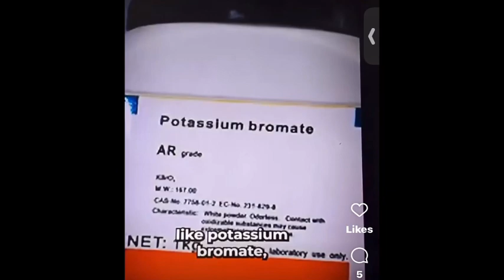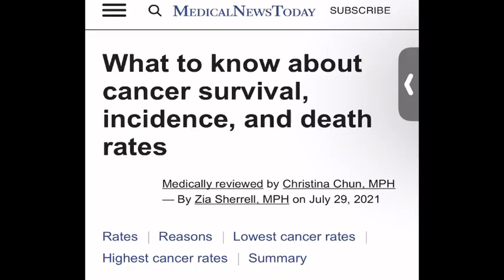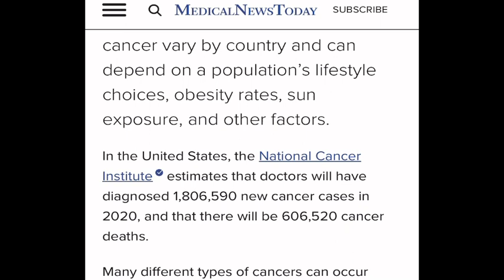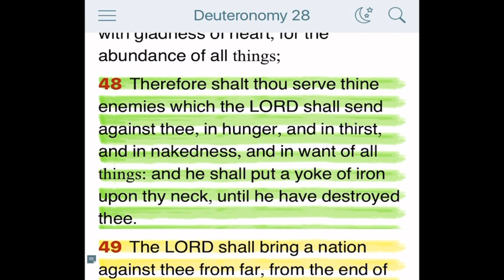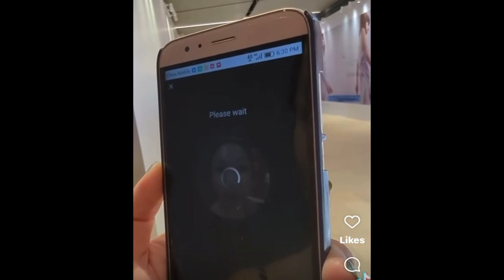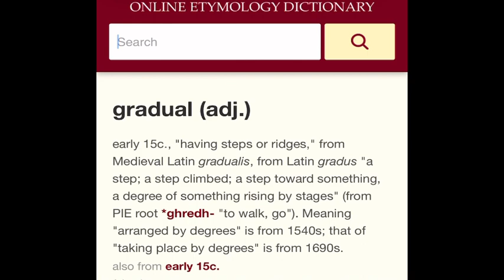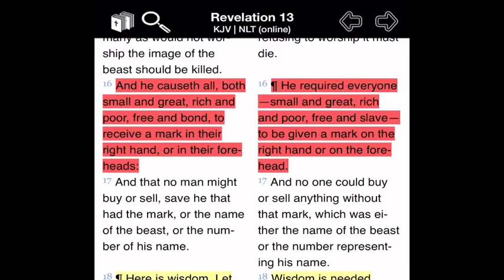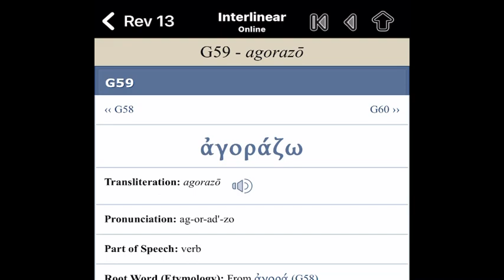Defiled Food & An the MOTB